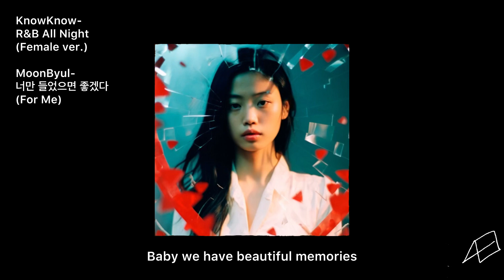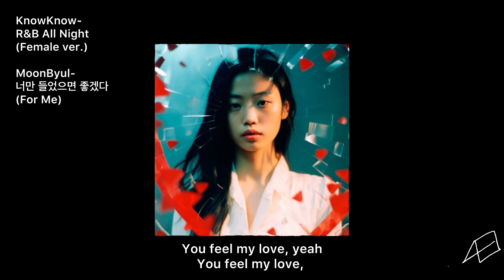【MASHUP】KnowKnow / R&B All Night (female ver.) × MoonByul / For Me